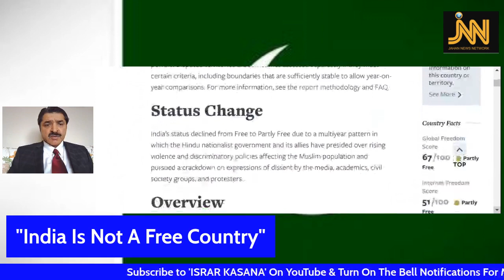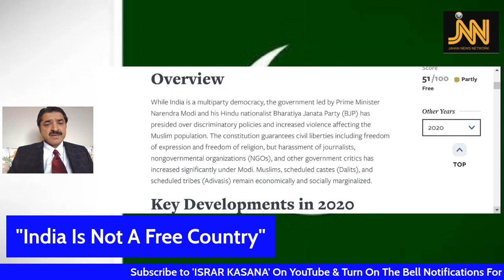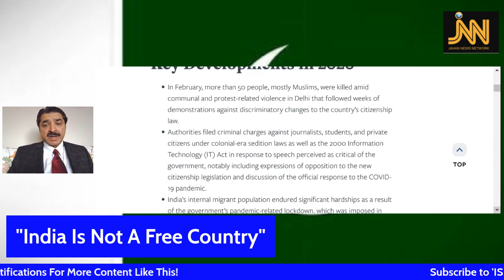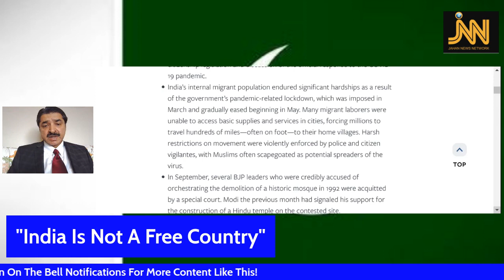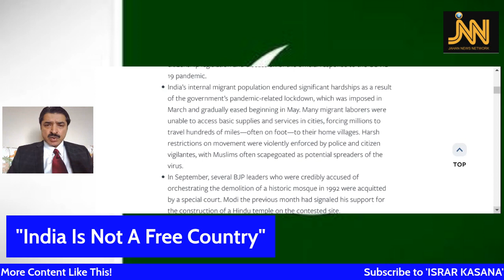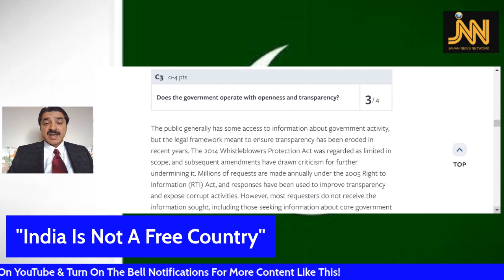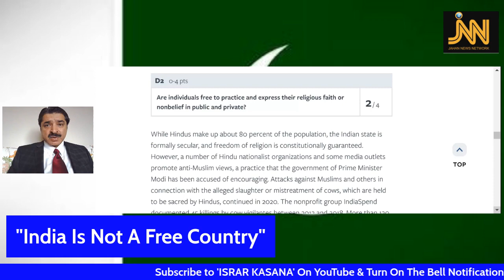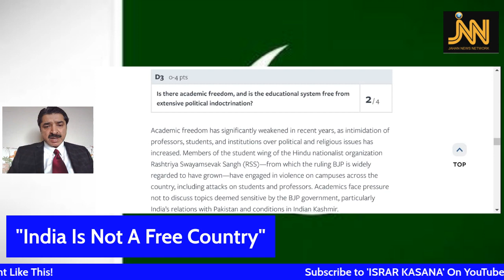India No More A Free Country | Modi Tarnished India’s Global Image | Israr Kasana | JNN